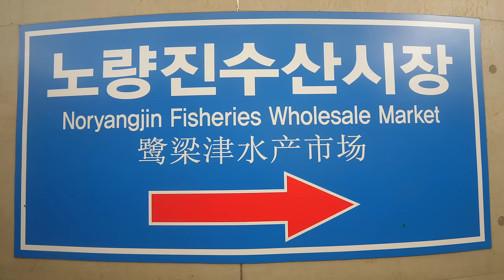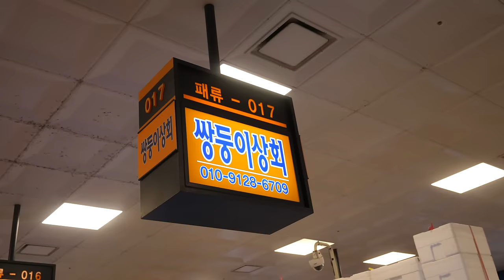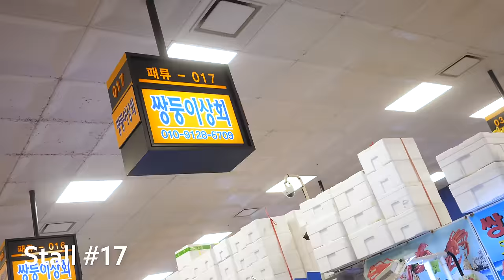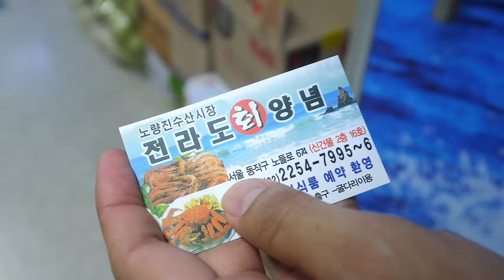Korean Seafood Breakfast - BIG OCTOPUS + Extreme SQUIRTING Seafood in Seoul, South Korea!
SEOUL, SOUTH KOREA - One of the best Korean food experiences in Seoul is to go to the fish market, buy a bunch of fresh live seafood, and have them cook it all up immediately at one of the restaurants upstairs. It doesn’t get more fresh and fun for eating Korean seafood in Seoul. We were a bit short on time, so we decided to do it for breakfast, and one of the best things is, the seafood market is open 24 hours a day!

Noryangjin Fisheries Wholesale Market - If you love seafood, this is the place you have to come when you’re in Seoul. Much of the seafood is even kept live and in tanks for water before it’s sold. The hardest part is knowing which stall at the market to buy your seafood from as there’s such a diversity and so many stalls.

Stall #17 - We walked around for a while until finding a very friendly lady who was at Stall #17 - I would highly recommend her, she’s fair and she’s really nice, and has great seafood. We shopped for a while, choosing a mix of seafood, and squirting sea squirts. All seafood - 113,000 KRW ($95.19)

Sashimi plate - 70,000 KRW ($58.97) - Just across from Stall #17 we also bought an impulse plate of sashimi.

Next, someone appeared and carried our seafood upstairs for us. After making a round, we chose a restaurant upstairs with traditional Korean food low tables and the ladies running the restaurant were very friendly. They made a variety of different dishes, cooked a few, and sliced and diced most raw onto plates. The benefit of sitting at a restaurant is that you get all the Korean food side dishes. The seafood was unbelievably fresh, from the live octopus (one of the delicacies of Korean food) to the multiple variations of sea squirts, spoon worms, and sea cucumbers. It was a meal of unique flavors and textures, and some seriously exotic seafood. Cooking and side dishes at restaurant for 6 people - 99,000 KRW ($83.40)

• Main camera
• Main lens
• Microphone fur
• Mini tripod

(more countries and more flavors coming soon)